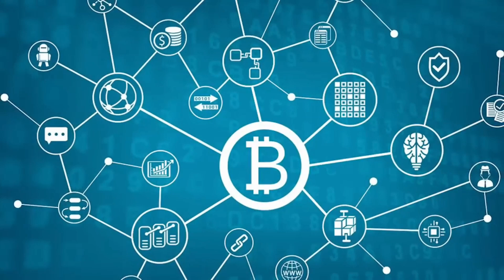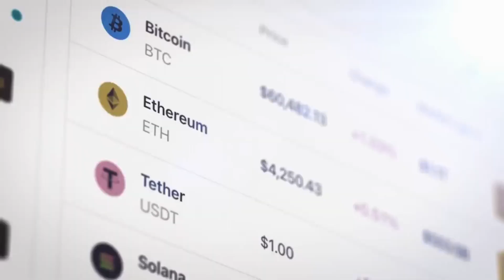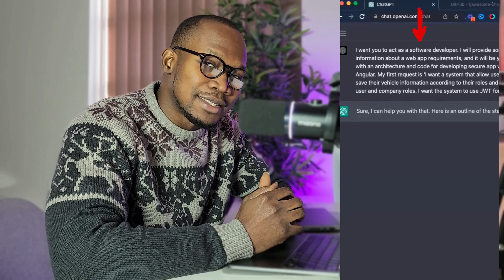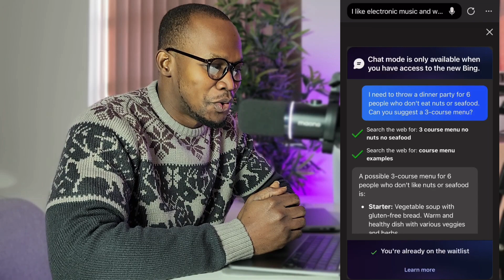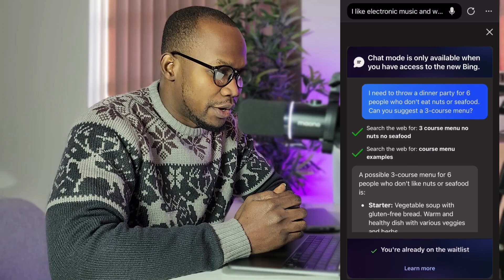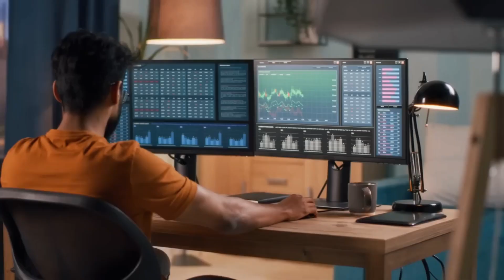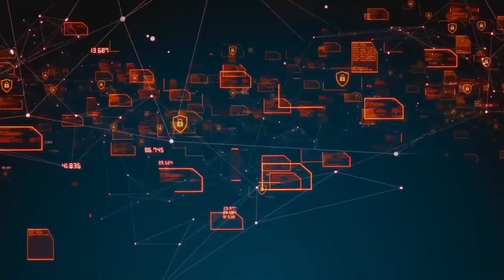Level Up Your Productivity with These Must Have AI Tools!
Want to boost your productivity like never before? 🚀 In this video, we reveal the ultimate AI tools that are transforming how we work, create, and manage tasks. From streamlining workflows to generating powerful insights, these tools are designed to save you time and help you achieve more. Whether you're a student, professional, or entrepreneur, these AI-powered solutions will take your productivity to the next level! 💡✨

✅ Discover tools that simplify everyday tasks
✅ Learn how AI can help you work smarter, not harder
✅ Perfect for content creators, students, and business owners

I am on a mission to connect people to technology, both non-techies and techies. Creating premium content and providing them with resources that will improve their life, education, career and more via the help of technology. Join me and let's create magic together.